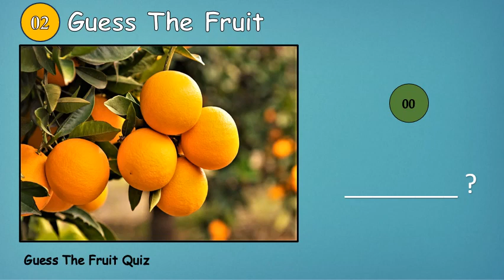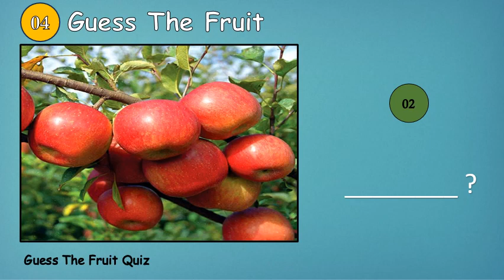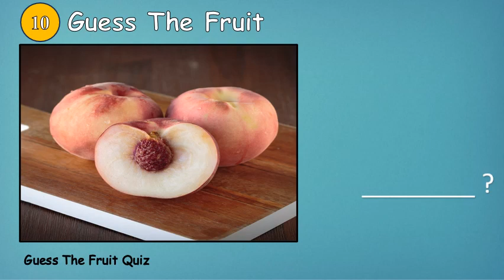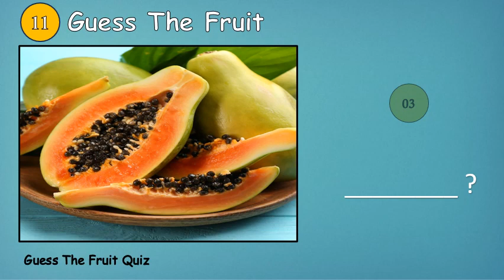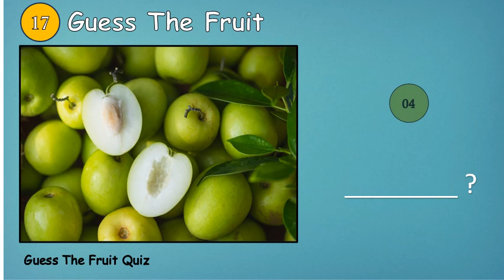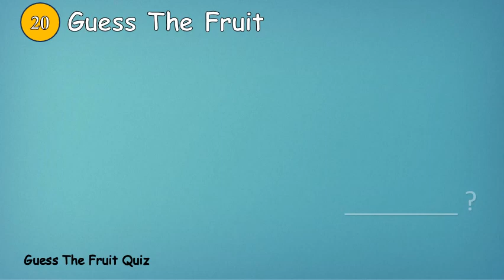English Quiz 20 sentences | What fruit is this ?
Today we will talk about fruit .
I hope these 20 sentences can help you to know more about it.
good bye and good luck.